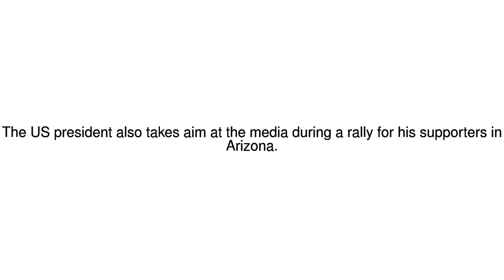News Update Trump vows to 'close government' to build Mexico wall 23/08/17